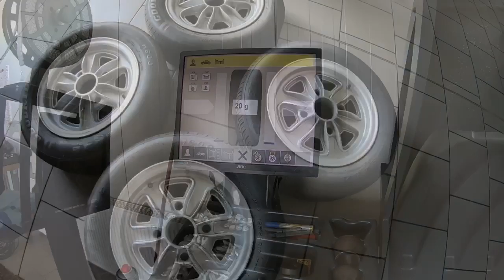Škoda 120LS 1985 | Desítky tisíc za hliníky .. ?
Jalá kola podle vás nejvíc sluší eMku? Jsou ceny téhle bižuterie moc vysoko? Kopretiny patří na sedan Rapida, nebo spíš na Garde?